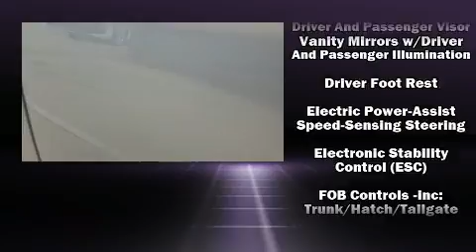2014 Volkswagen Jetta Sedan TDI w/Premium/Nav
Metro Volkswagen
2035 West Airport Freeway

Introducing the 2014 Volkswagen Jetta. This 4 door, 5 passenger sedan still has less than 35,000 miles! Performance and efficiency are both prioritized thanks to the 2 liter 4 cylinder engine, and for added security, dynamic Stability Control supplements the drivetrain. A turbocharger further enhances performance, while also preserving fuel economy. Volkswagen paid particular attention to efficiency and practicality with the following features: front and rear reading lights, power front seats, a leather steering wheel, heated seats, turn signal indicator mirrors, an overhead console, and cruise control. For drivers who enjoy the natural environment, a power moon roof allows an infusion of fresh air. You and your passengers will enjoy the stereo system, which includes a CD player with MP3 capability, and 7 speakers, providing excellent sound throughout the cabin. With side curtain airbags supplementing the rest of the safety network, you can be assured that you and your passengers will experience top-tier protection. We know that you have high expectations, and we enjoy the challenge of meeting and exceeding them! Please don't hesitate to give us a call.